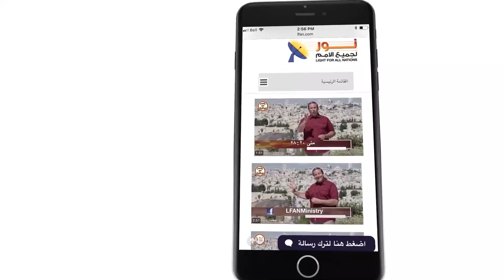441 صدق نبوات المسيح تؤكد مصداقية رسالته